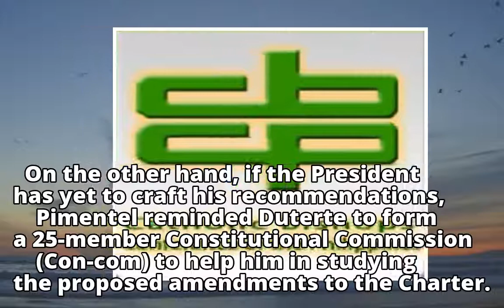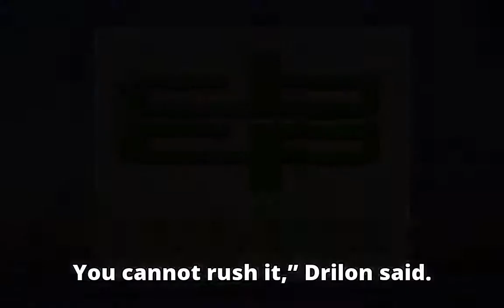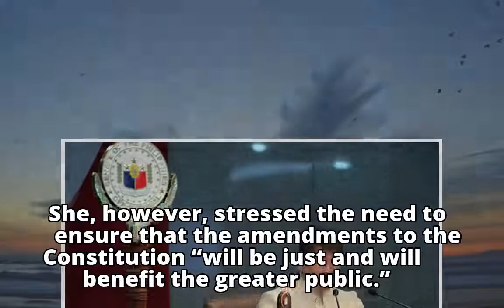Senate president asks Duterte to submit charter change amendments